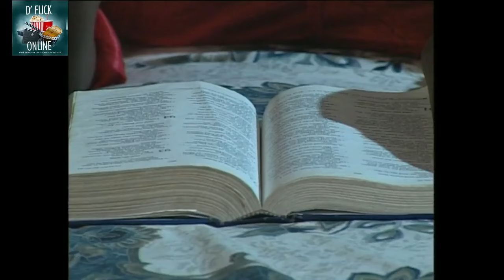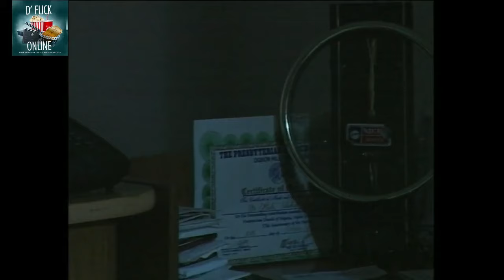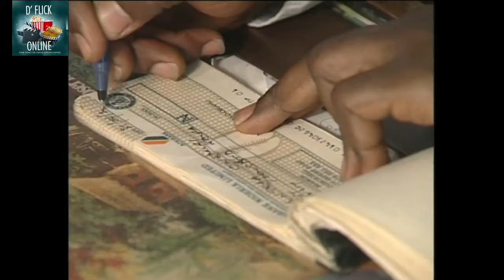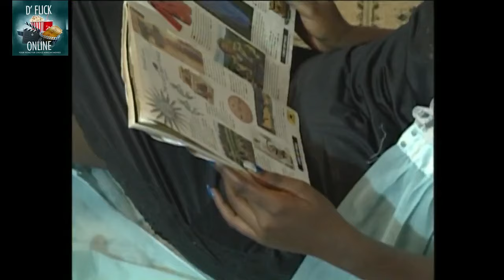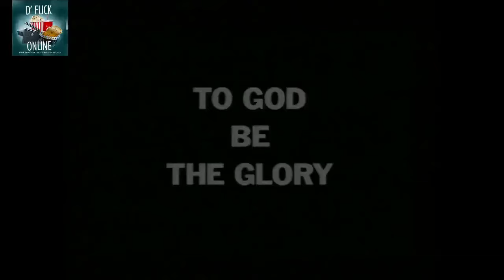THE LAND OWNER | You Will Never Stop Loving Sam Dede After Watching This Nigerian Movie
In this Nigerian movie, two families fight over a piece of land, the opponent cast a spell on the land thereby killing every descendant of his opposition that steps into the land. The fight has just begun!
Starring: Sam Dede, Prince James Uche, Larry Kolsweat, Tom Njamanze

Self Defence